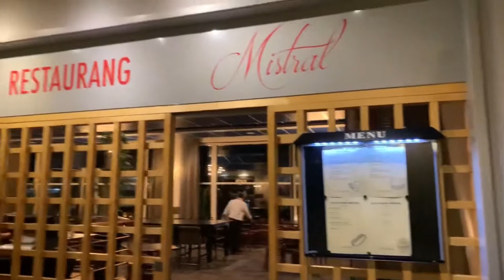Mitt liv just nu.